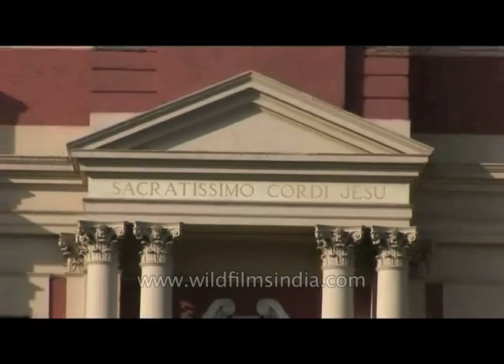Statue of Jesus Christ atop Sacred Heart Cathedral, New Delhi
The Cathedral Of The Sacred Heart is a Roman Catholic cathedral belonging to the Latin Rite and one of the oldest church buildings in New Delhi, India. Together with St. Columba's School, and the Convent of Jesus and Mary school, it occupies a total area of 14 acres near the south end of Bhai vir singh Marg Road in Connaught Place. Christian religious services are held throughout the year.

The church building was designed by British architect Henry Medd, and is based on Italian architecture. A facade of white pillars supports the canopy, and on each side of the cathedral's entrance porch, there are circular arcaded turrets rising above the roof. The interior has a towering curved roof, polished stone floors and broad arches.

Source: Wikipedia